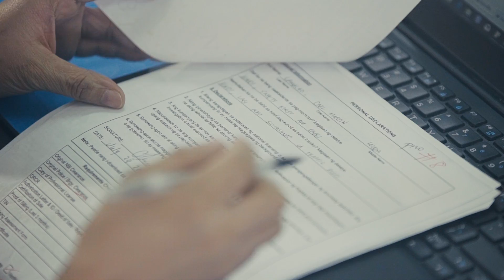Alagang Angkas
Ano nga ba ang AlagangAngkas? Panoorin sa video na ito upang malaman ang mga proseso na dinadaanan ng ating mga Angkas biker bago magbigay-serbisyo sa bawat commuter!